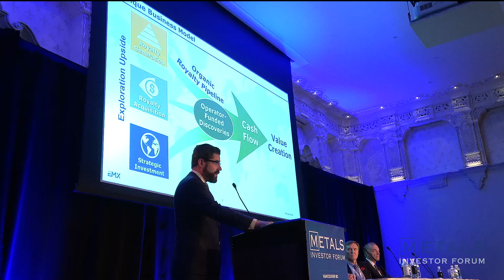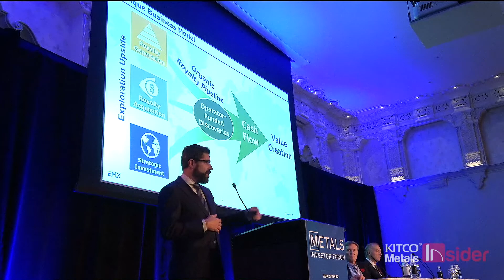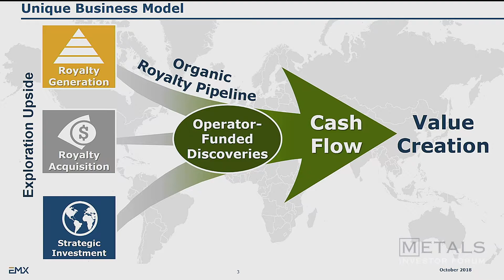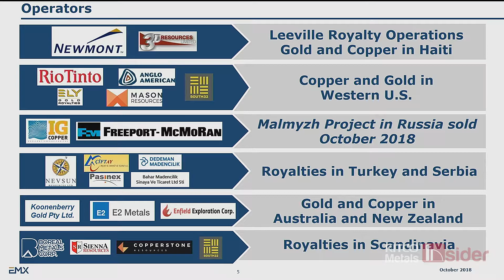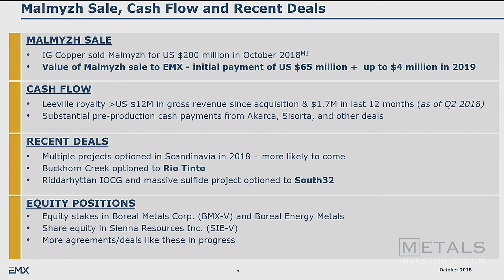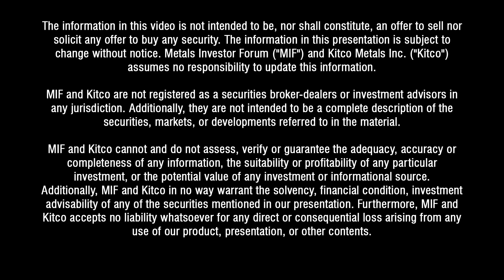Metals Investor Forum November 2018 - Eric Jensen, General Manager of Exploration of EMX Royalty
Company Presentation at the MIF November 2018 Forum in Vancouver:  Eric Jensen, General Manager of Exploration of EMX Royalty Corporation